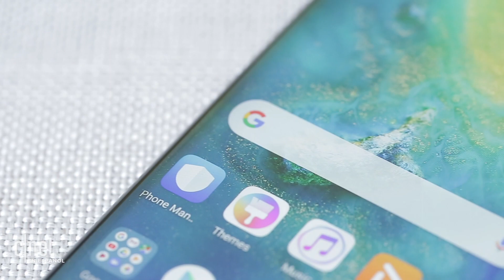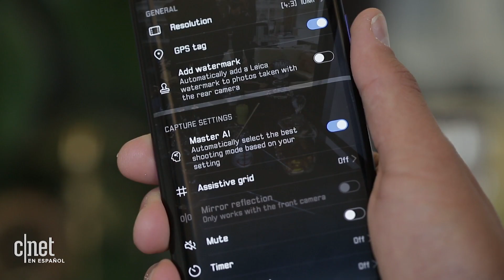Huawei Mate 20 Pro: increíble color, nuevo sensor de huellas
El nuevo teléfono de Huawei incluye lector de huellas en pantalla e incorpora nueva tecnología de reconocimiento facial, además de una nueva triple cámara gran angular.

Huawei Mate 20 Pro: sensor de huellas en pantalla y triple cámara